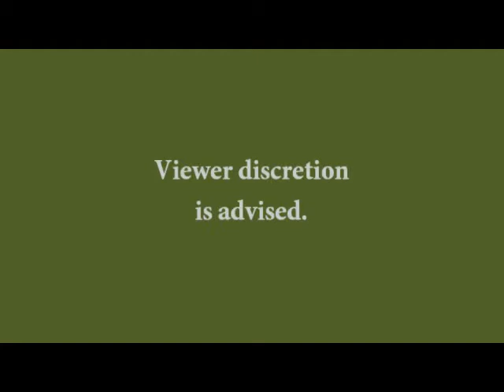L4D2 Tour of Terror Blind Part 3.2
Along with servers cutting out, weird platform walks, and a still checkered sky our adventure continues. Our fight against the zombie onslaught continues in Europe. Will we survive while being "critical art students?"